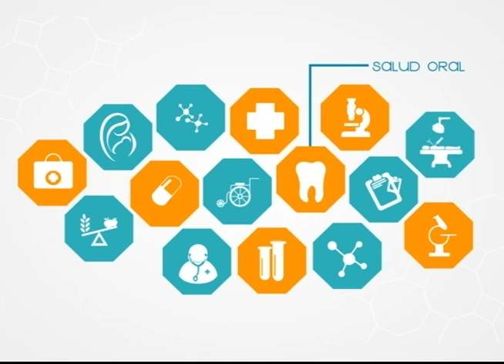Blanqueamiento dental - Prevención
Los doctores nos conversan sobre los mitos y verdades del tratamiento dental estético que logra reducir varios tonos el color original de las piezas dentales, dejando los dientes más blancos y brillantes.